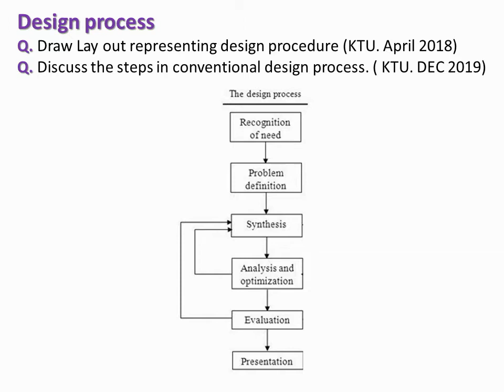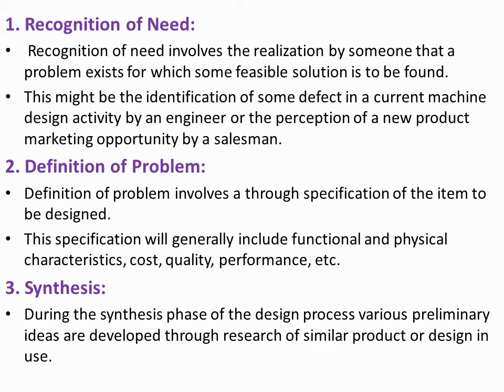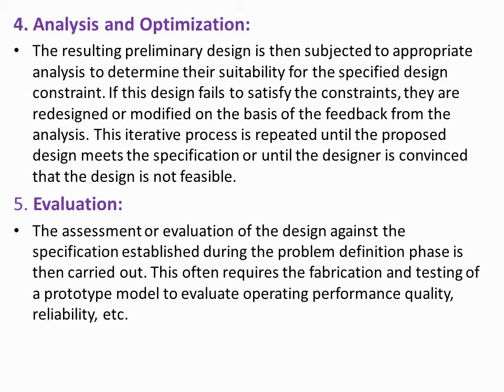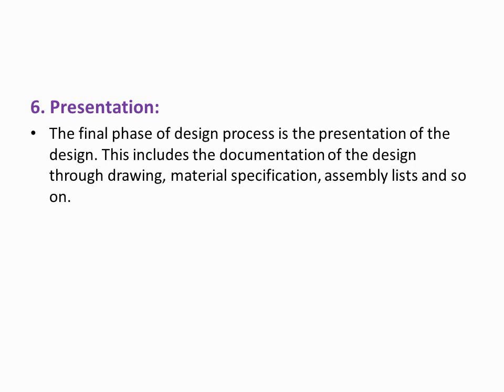SNIT KTU S6 CAD MODULE 1 REVISION LECTURE 3. DESIGN STEPS